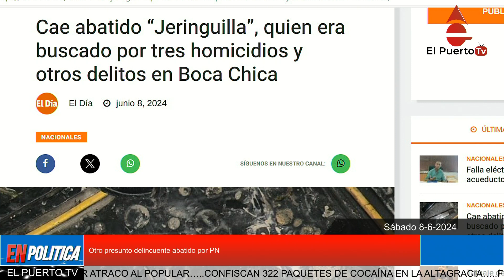Otro presunto delincuente abatido por PN